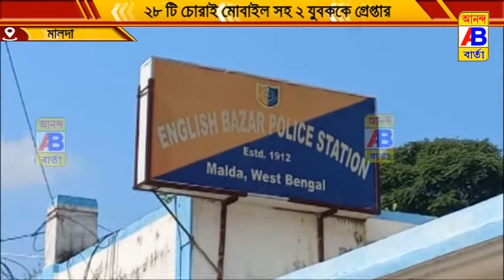২ যুবককে গ্রেপ্তার করল ইংরেজবাজার থানার পুলিশ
২ যুবককে গ্রেপ্তার করল ইংরেজবাজার থানার পুলিশ